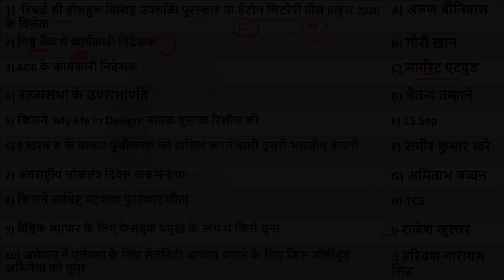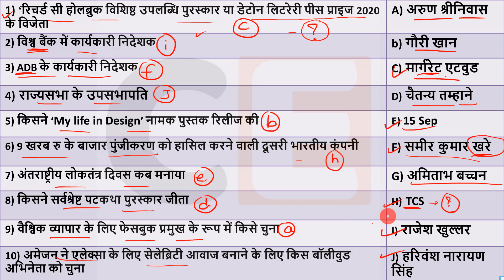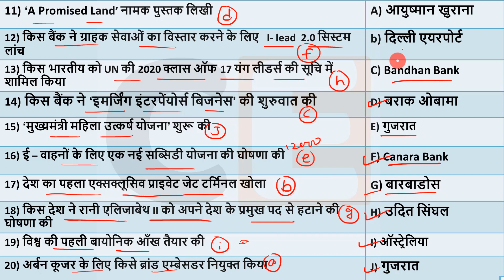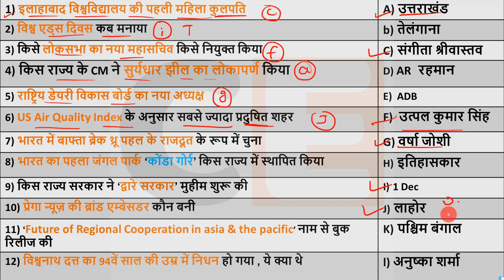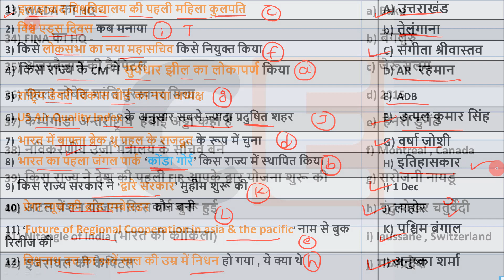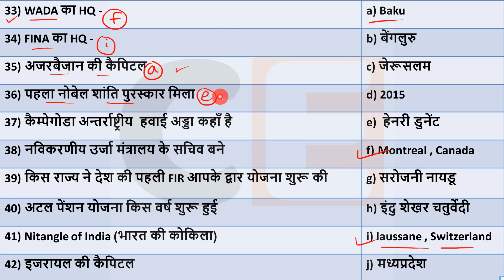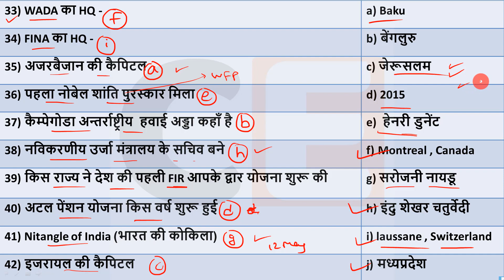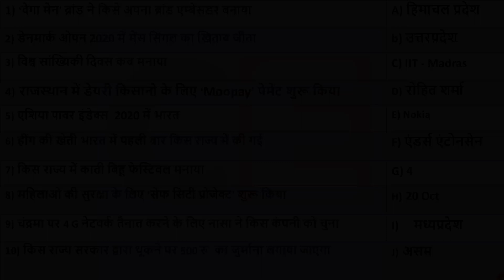3 Dec 2020 Crack exam current affairs hindi 2019 Daily Current Affairs SSC, NTPC, IBPS RRB nextexam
3 December 2020 Current affairs for RRB NTPC ,Current Affairs for Group D , Rajasthan , Delhi police
*ARE YOU PREPARED FOR THE EXAM SEASON*
To give you a proper round up , Unacademy presents *FREE* *"Speed & Accuracy Booster Test Series for SBI PO Prelims"*,

Use Invite Code: *CRACKEXAM10* & Unlock your Unacademy Free Plan to access all Free Live Classes & Test Series

This test series will contain subject-wise tests on Reasoning, Quant & English for SBI PO Prelims examination. These tests will play an important role in your daily practice and will help you track how your preparation has been progressing.
The analysis will be done for all the tests and these sessions will help learners understand their area of improvement.
All of it *FOR FREE.*

🔊  Monthly Current Affairs 🔊
                      🚀- Dec 2019

1 Nov Current Affairs online study point
2 Nov Current Affairs
4 Nov Current Affairs
5 Nov Current Affairs
6 Nov Current Affairs
7 Nov Current affairs
10 Nov Current Affairs
11 Nov Current Affairs
12 Nov Current Affairs
13 NovCurrent Affairs
17 Nov Current Affairs
20 Nov Current Affairs
22 Nov Current Affairs
23 Nov Current Affairs
24 NovCurrent Affairs
25 NovCurrent Affairs
26 Nov Current Affairs
27 Nov Current Affairs